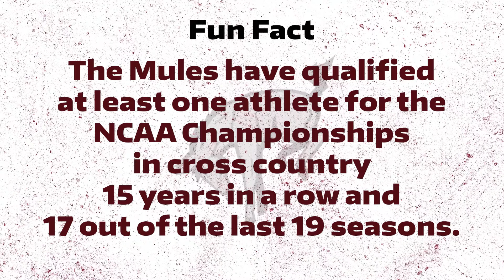Muhlenberg College cross country 2021 season preview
The Muhlenberg cross country teams are looking to carry forward the momentum of a strong 2021 outdoor track season. Seniors Marielle Avola, Abby Dalton and Pat Smurla and sophomore Nathan Reimer are featured in the video.